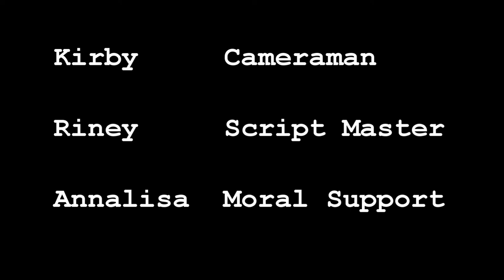Reverend John Hale Character Intro